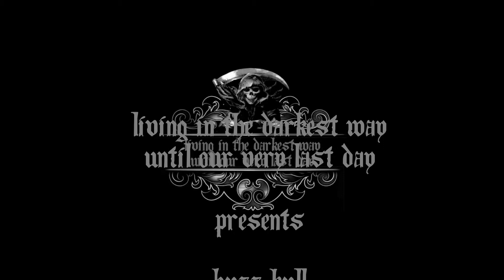buzz kull - into the void (2017)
To promote this fantastic band.